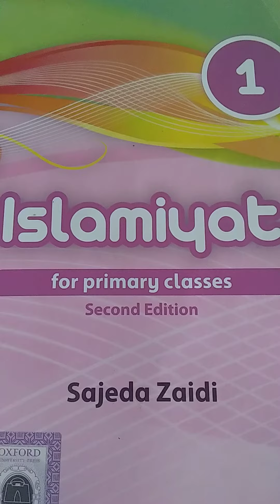islamiat for class 1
islamiat for class